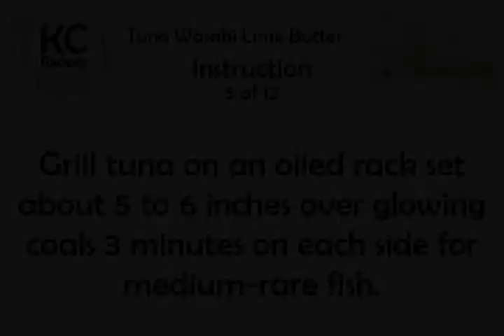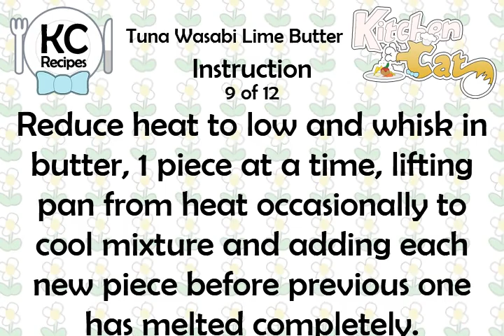Tuna Wasabi Lime Butter - Kitchen Cat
★ Kitchen Cat ★ Tuna Wasabi Lime Butter Recipe.
For this recipe you will need:
✰ ✰ ✰ ✰ ✰ INGREDIENTS ✰ ✰ ✰ ✰ ✰
4 1-inch Thick : Tuna Steaks
1 1/2 tb : Wasabi Paste ; (Green)
3/4 Stick : Butter; Cold, (6 Tablespoons)
1 tb : Fresh Dill; Minced
1 1/2 tb : Fresh Lime Juice
3 tb : Soy Sauce
1 ts : Fresh Coriander; Minced
Vegetable Oil; for Brushing
1 1/2 ts : Black Peppercorns; Crushed
3 : Scallions; Sliced Thin (1/3)